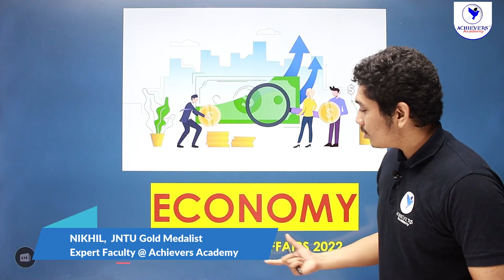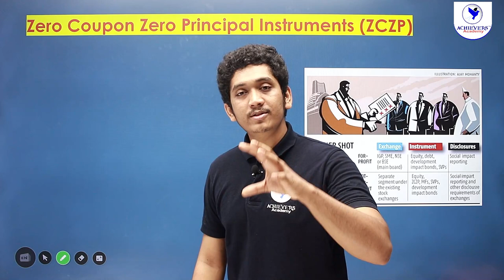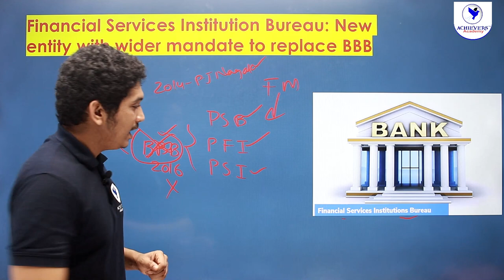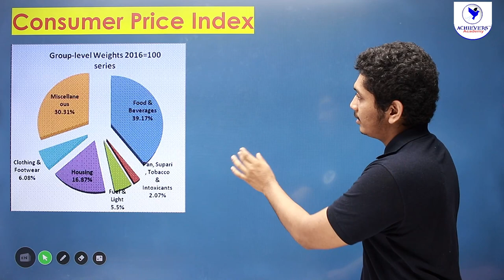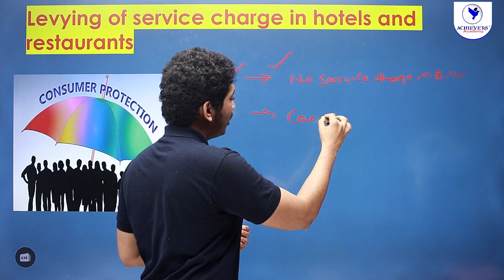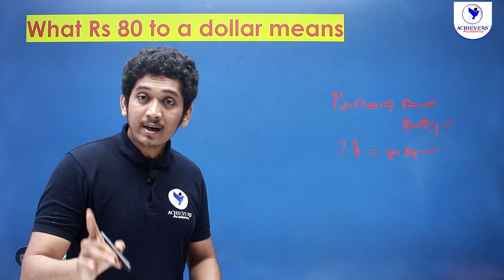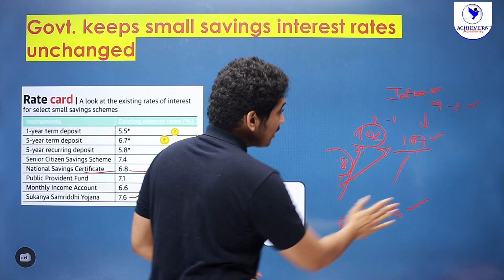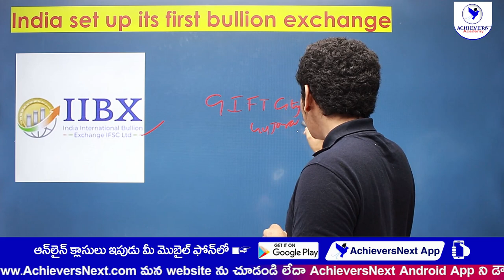APPSC TSPSC Group 1, Group 2, SI Current Affairs Economy for July 2022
🔴 APPSC TSPSC Group 1, Group 2, SI Current Affairs Economy for July 2022 explained by Nikhil, Expert Faculty @ACHIEVERSACADEMY  🎯